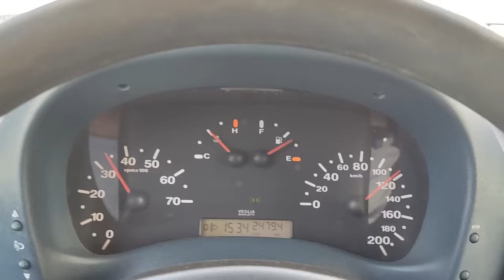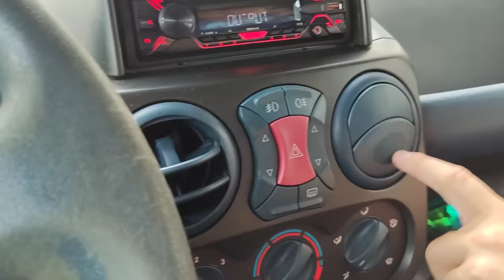Rescue of a Scared and Sick Abandoned Puppy With a Broken Heart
We received an emergency call about an abandoned stray puppy near a distant village.

➡️ Bank transfer:
• Name: Paw Squadron
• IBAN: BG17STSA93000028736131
• SWIFT: STSABGSF

Rescue of a Scared Homeless Dog with a Broken Heart
Rescue of a Scared Abandoned Puppy with a Broken Heart
Lonely Puppy Waits On Street For Someone | Who Can Take Him Home
Terrified & in pain, puppy's amazing transformation after rescue.
Rescue Abandoned Puppies Building Mud House Dog And Fish Pond For Red Fish